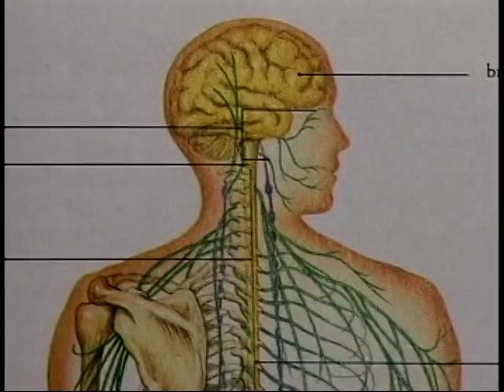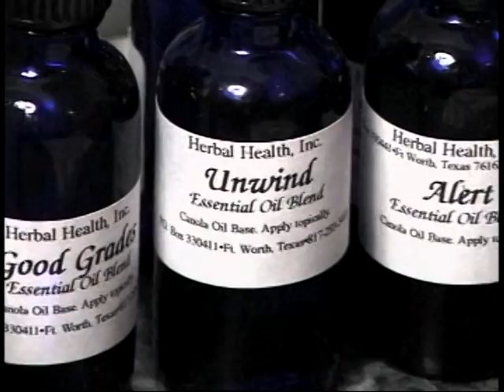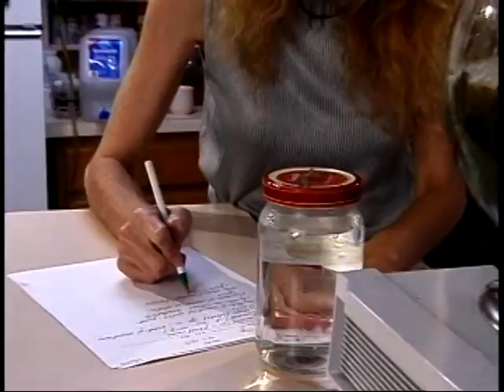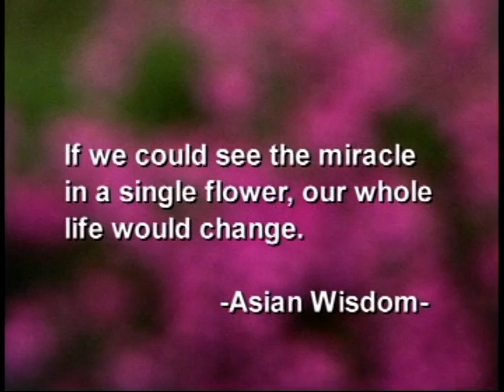Judy Griffin, PhD. Blooming under Stress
Blooming under Stress
Rediscover the Secrets of Plant Medicine
Judy Griffin, PhD.